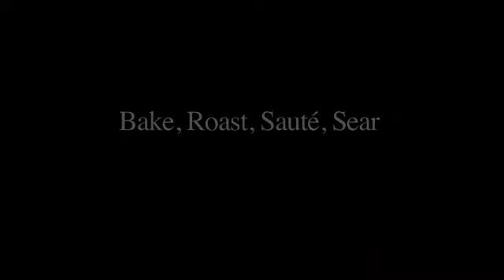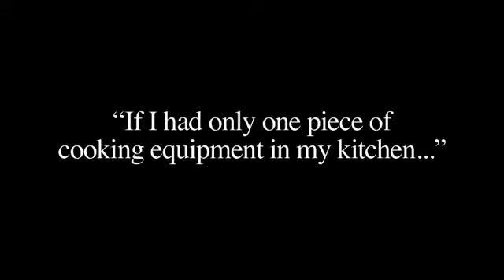Cooking in a Wood or Gas-Fired Oven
The art of stone hearth cooking. Cook a variety of menu items in a Wood Stone oven. For more information about Wood Stone ovens, please visit us

The recipes for every item in this video can be found